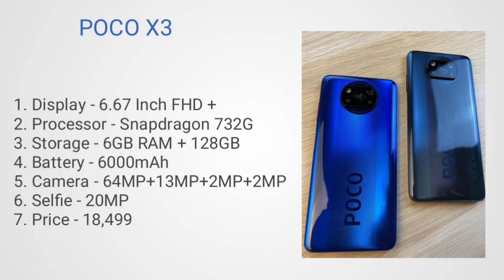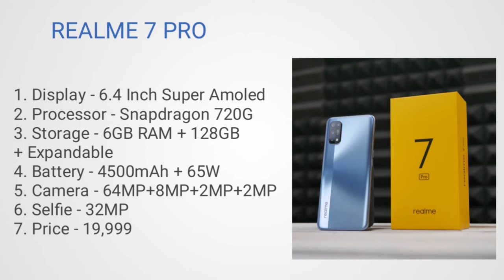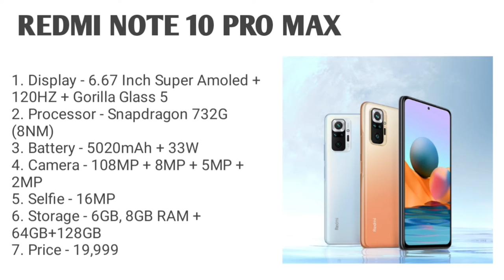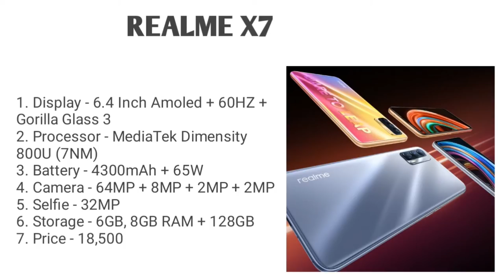Powerful phone under 20000 in 2021. Top best smartphone under 20000. Top 3 smartphone under 20000 in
Hlo Everyone.

1. SMARTPHONE
2. SMARTPHONE
3. SMARTPHONE
4. SMARTPHONE

✨GTX SERIES

✨RTX SERIES